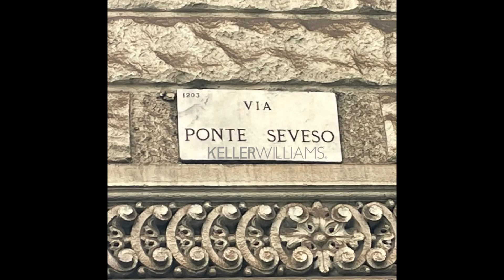Via Ponte Seveso Milano KWP 231 MARPAL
Appartamento di nuova realizzazione in via Ponte Seveso
In zona Stazione Centrale e più precisamente in via Ponte Seveso, Keller Williams Properties propone in vendita un interessante appartamento in costruzione di circa 52 mq che si compone di un ingresso su soggiorno con cucina a vista, un disimpegno, un’ampia camera da letto con terrazzino ed un bagno.
L'unità, in fase di ristrutturazione in classe A, posta al primo piano di una palazzina di due livelli con ascensore, sarà dotata di fibra ottica, riscaldamento a pavimento, videocitofono.
L'ottimizzazione degli spazi e la cura nelle finiture, rendono questo bilocale adatto a chi desidera una soluzione tranquilla e riservata grazie al doppio affaccio interno.
Nelle immediate vicinanze si trovano numerosi mezzi pubblici (stazione, metropolitana, tram, autobus, taxi) nonché tutti i servizi di prima e seconda fascia.  Cod. KWP 231 MARPAL
Il prezzo di vendita include i costi del notaio e di agenzia.
Consegna prevista a fine settembre 2022.
                                                                                                                                                                                                      *La descrizione ed i rendering non costituiscono elemento contrattuale.